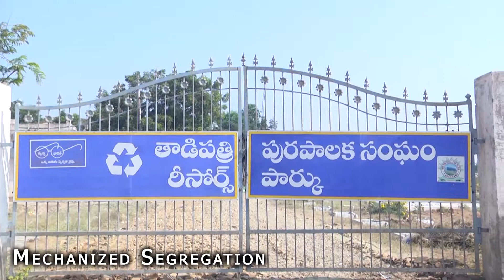Tadipatri Documentry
Tadpatri is a town in the state of Andhra Pradesh in south India known for its Ancient monuments, Archaeological marvels, Clean and Green environment, and Socio Economic Transformation. This vide document illustrates some of these aspects in brief.